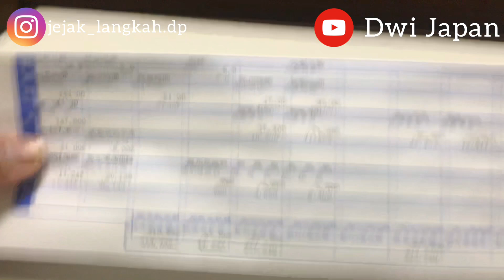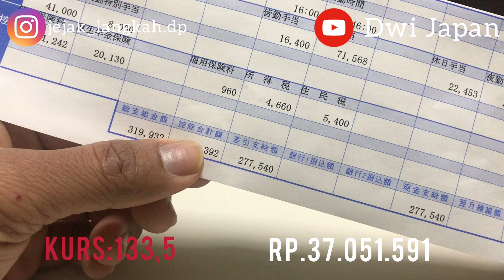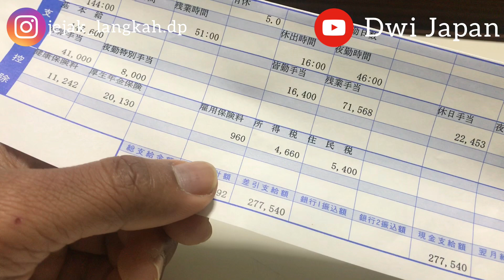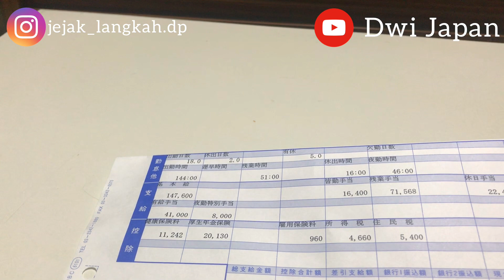GAJI MAGANG DI JEPANG 2021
gaji di jepang tahun 2021

Dwi Prayitno